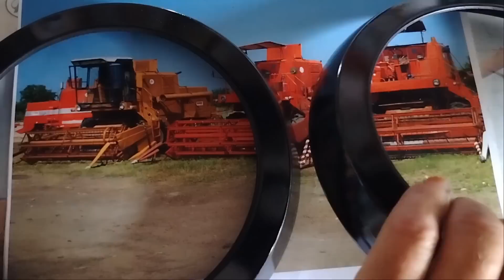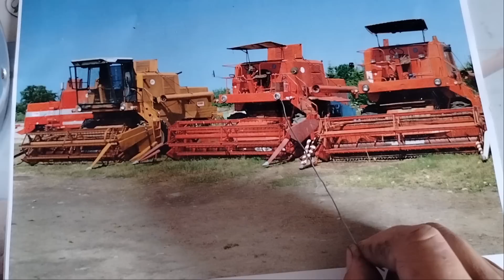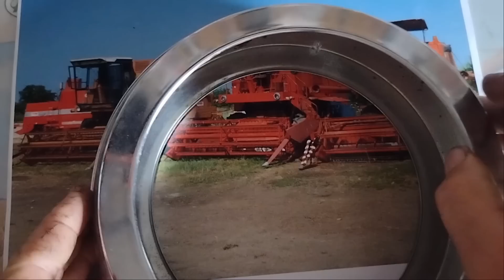Ramki reflektora Bizona Zelmot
Srebrne i czarne renowacja malowanie